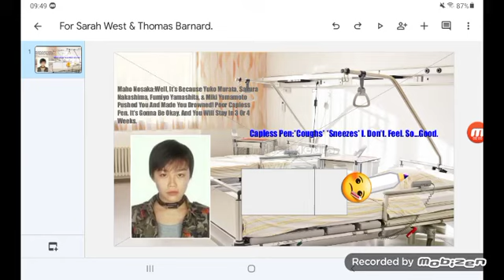For Sarah West, Capless Pen Is Sick Because Yuko, Sakura, Fumiyo, & Miki Pushed Him Off The Pool.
Sarah West, Get Capless Pen Well Soon. What Do You Think?
Yuko Murata, Sakura Nakashima, Fumiyo Yamashita, & Miki Yamamoto Are The Worst Antagonists From 27th Of YTTD Hunger Games, Right Sarah West?